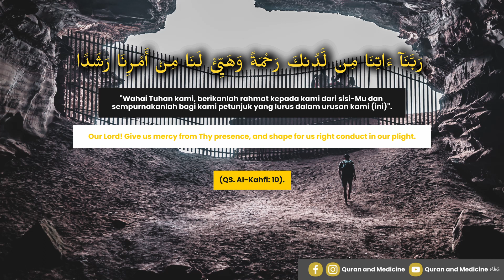DOA ASHABUL KAHFI - 7 PEMUDA YANG TIDUR 309 TAHUN DEMI MENYELAMATKAN AGAMA MEREKA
DOA ASHABUL KAHFI - Doa mohon diberi kemudahan
رَبَّنَآ ءَاتِنَا مِن لَّدُنكَ رَحْمَةً وَهَيِّئْ لَنَا مِنْ أَمْرِنَا رَشَدًا

Artinya: "Ya Tuhan kami, berikanlah
rahmat kepada kami dari sisi-Mu dan
sempurnakanlah bagi kami petunjuk yang lurus
dalam urusan kami ini." (QS. Al-Kahfi: 10).

Ingatlah (wahai rasul) ketika sejumlah pemuda yang beriman kepada Allah mencari tempat berlindung ke dalam gua, karena takut menghadapi fitnah dari kaum mereka yang dilancarkan kepada mereka dan paksaan terhadap mereka untuk menyembah berhala-berhala. Mereka berkata, ”wahai tuhan kami, berikanlah kepada kami rahmat dari sisiMu untuk meneguhkan kami dengannya dan melindungi kami dari keburukan. Dan mudahkanlah bagi kami jalan yang benar yang mengantarkan kami untuk melakukan apa yang Engkau cintai, sehinga kami menjadi manusia-manusia yang lurus, bukan orang-orang yang sesat.
(Tafsir Al-Muyassar / Kementerian Agama Saudi Arabia)

Ingatlah ketika pemuda-pemuda itu berlindung ke dalam gua, meninggalkan negerinya karena menjaga iman dan tauhidnya dari penindasan penguasa negerinya, lalu mereka berdoa, ya tuhan kami. Berikanlah rahmat kepada kami dari sisi-Mu, lindungilah kami dari orang-orang yang memfitnah kami, dan sempurnakanlah petunjuk yang lurus yang dapat mengantarkan kepada keselamatan dan kebahagiaan bagi kami dalam urusan kami, baik urusan duniawi maupun ukhrawi. Maka kami kami mengabulkan doa mereka, kami tutup telinga mereka di dalam gua itu, agar mereka tidak dapat mendengar suara, maka mereka tertidur lelap di dalam gua itu selama beberapa tahun, yaitu sekitar tiga ratus tahun seperti yang akan disebutkan pada ayat 25.

(Tafsir Ringkas Kementrian Agama RI / Surat Al-Kahfi Ayat 10)